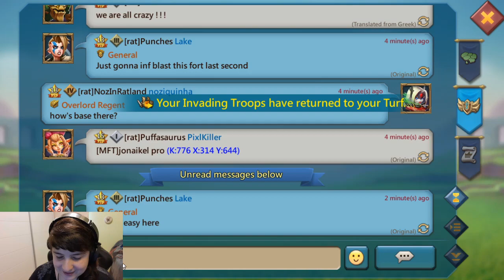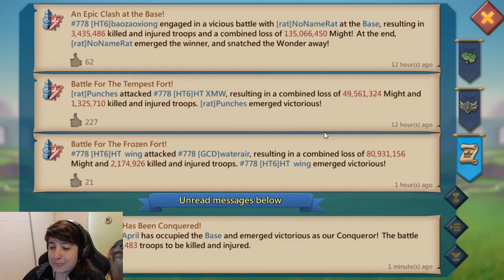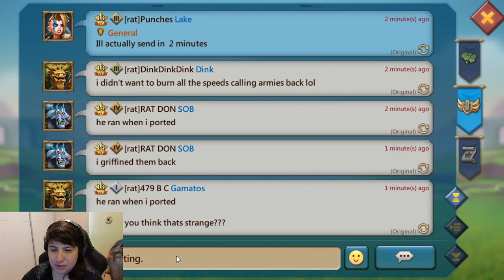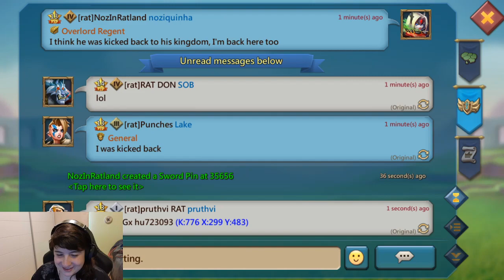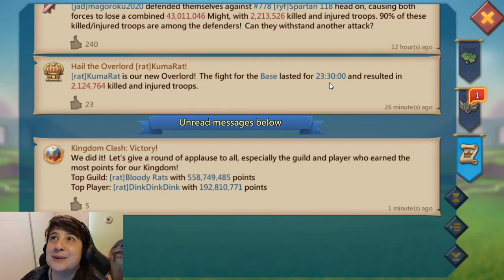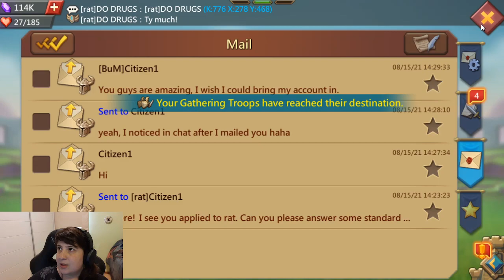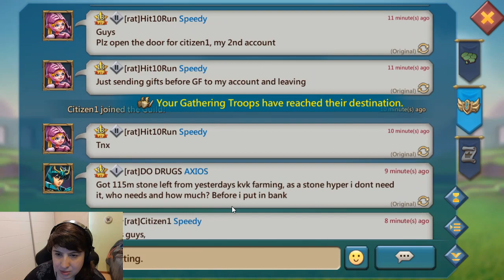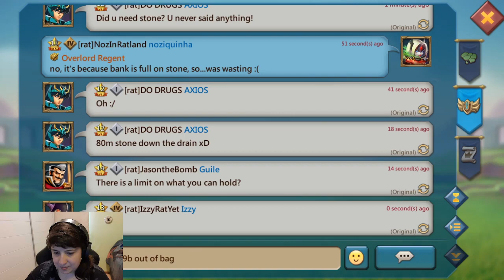It's kvk! Let's get some action! The end